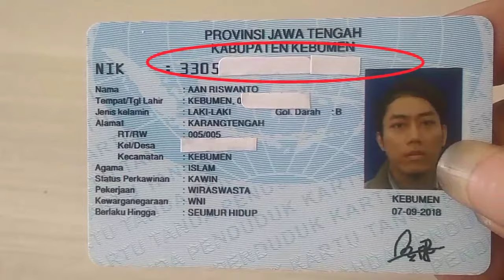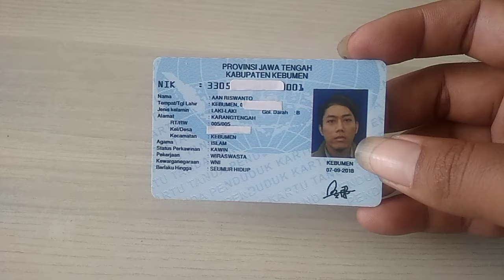Ini Dia Arti Nomer NIK Di e-KTP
Seperti yang kita ketahui KTP adalh kartu tanda identitas diri , dan disetiap KTP pasti ada nomer NIK nya, taukah anda arti kode rahasia Nomer NIK yang ada di KTP.. Divideo ini akan saya kasih penjelasan tentang arti nomer NIK di E-KTP. simak videonya sampai akhir .